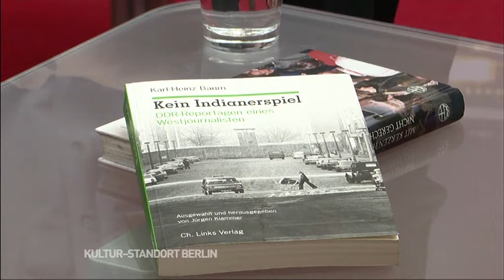Standort Berlin Kultur mit Karl-Heinz Baum | Kein Indianerspiel Teil 1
Kein Indianerspiel

Von 1977 bis 1990 war Karl-Heinz Baum Korrespondent der "Frankfurter Rundschau" in der DDR. Das war "Kein Indianerspiel", so der Autor des gleichnamigen Buches im Gespräch mit TV Berlin Moderator Peter Brinkmann über das Buch und seine Zeit in der DDR.